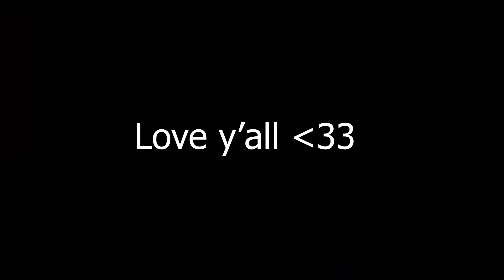what TOP 0.1% on Warzone REBIRTH ISLAND looks like...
▶Mouse: Logitech G Pro Superlight
▶Keyboard: Ducky One 2 Mini - Red Switches
▶Mousepad: Vitesse Desk Pad
▶Monitor: ASUS VG248QG 165Hz

Related Goats (Check them out): Shoa, parallel tonyhawk, Strahfe, BearPig, BabyDillster, Futives, Faze Booya, LuckyChamu, Exoghost, StephGlizzy, CxRobin, Movemental, Handler, Swagg, SeeK, Strahfe, Marathon, Klubo, Kxpture, Tctekk, exzachtt, Nahv, MuTeX, Aydan, JoeWo, Faze Nio, Biffle, DiazBiffle, Galex, Metaphor, bunze , LuckyChamu, Huskerrs, and thats it.